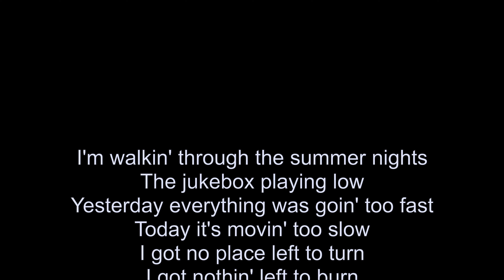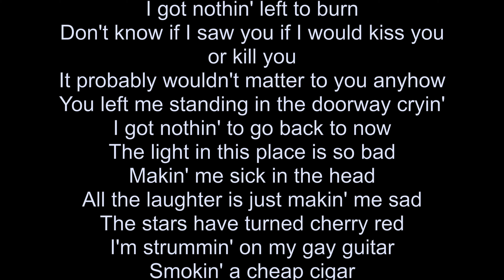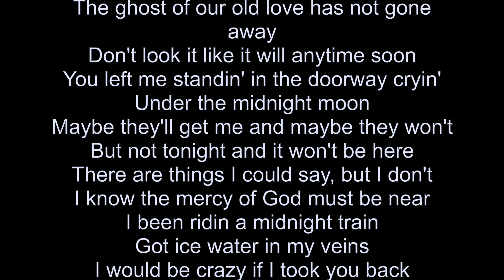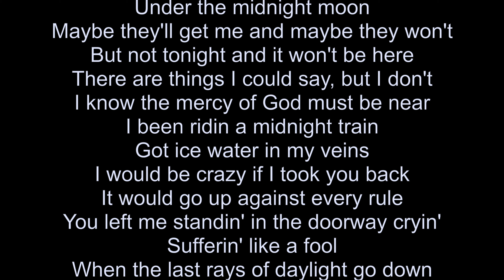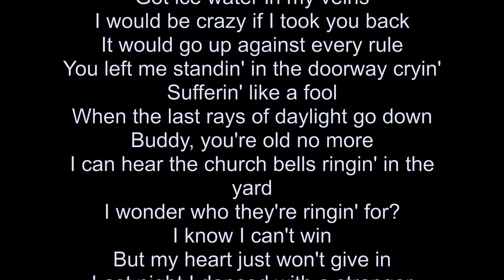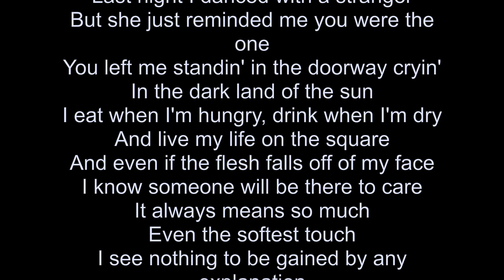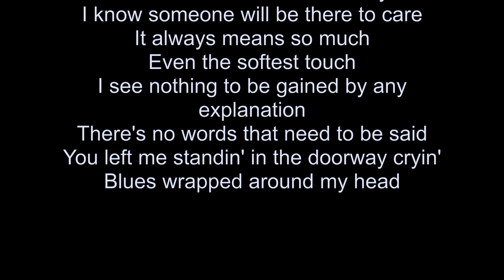Bob Dylan - Standing In The Doorway * Only Vocals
Another great Only Vocal track of Bob Dylan. Listen to his special voice and enjoy the wonderful lyrics of Standing In The Doorway.

Welcome to Bob Dylan * Only Vocals, a channel dedicated to the legend himself. Here, we showcase the pure essence of Bob Dylan's music by presenting his iconic songs with only vocals and lyrics. Get ready to immerse yourself in the poetic and soulful storytelling of one of the greatest musicians of all time. So sit back, relax, and enjoy the musical magic of Bob Dylan, with Only Vocals.